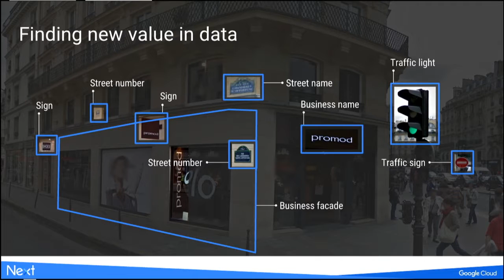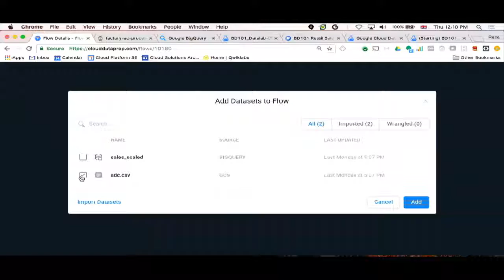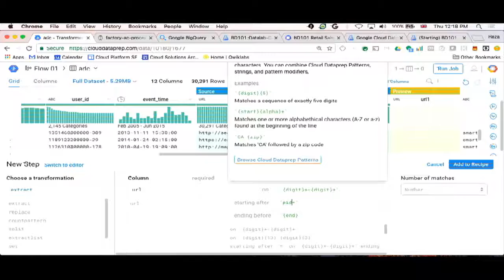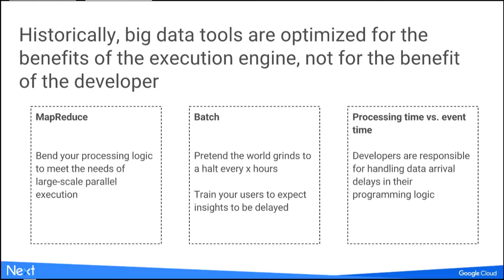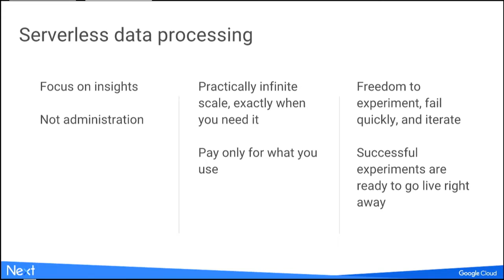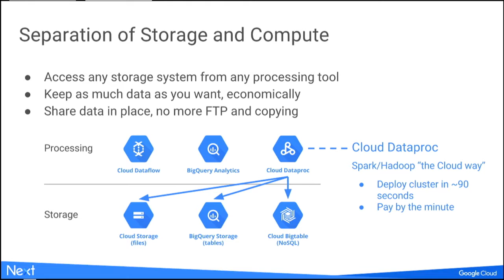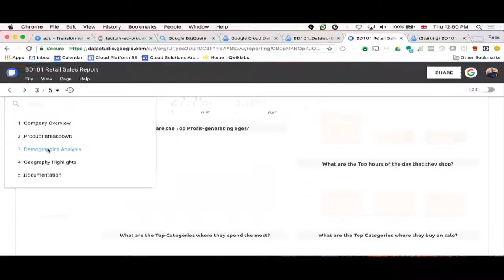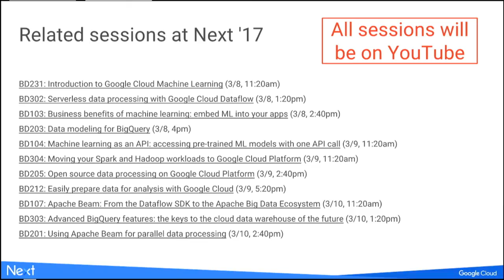Introduction to big data: tools that deliver deep insights (Google Cloud Next '17)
In this video, William Vambenepe explains some big data basics and provide a survey-level introduction to Google Cloud's big data tools, including Google BigQuery, Cloud Dataproc, Cloud DataLab and Cloud Dataflow. You'll learn how to harness the power of big data with these tools, so that you can turn insights into strategies for your own organization.